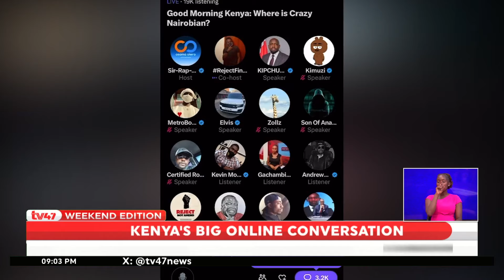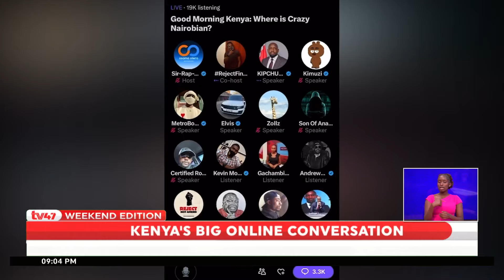Kenyans on the X platform conduct a conversation on critical governance issues